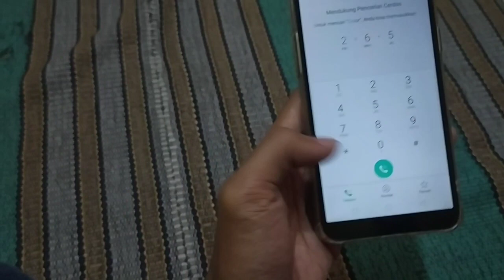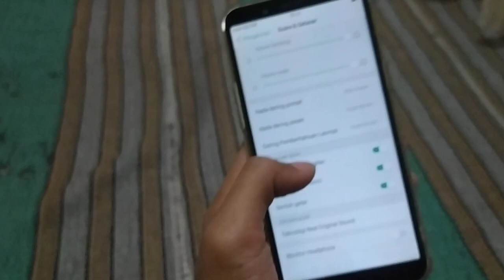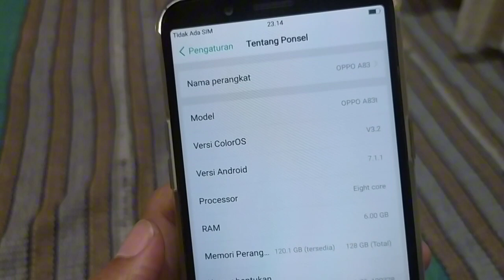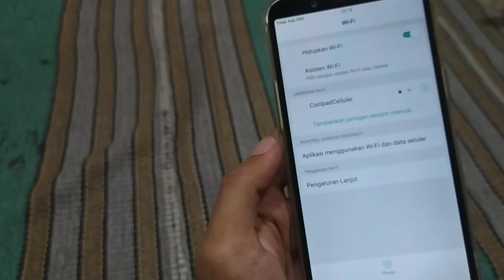Oppo A83 6/128 Harga = (450K) Spek Dewa Wajib coba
Setatus produk (sold out) sdh terjual

Oppo a83 ram 6/128 4G batangan
harga = 450K
shopee (saepulshop95)
Lokasi Tasikmalaya Jabar